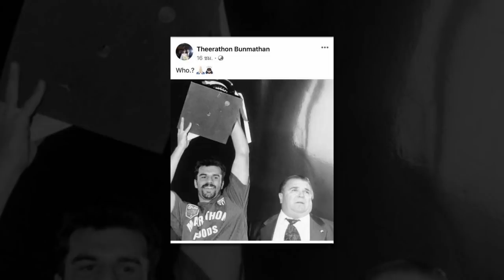ทันข่าวภาคค่ำ ฟุตบอลไทย 22/9/63 ฟอร์มกำลังแรง จู๊ด เบลล์แข้งลูกครึ่งไทย ยิงประตูต่อเนื่องกับ เชลซี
1.ฟอร์มกำลังแรง “จู๊ด เบลล์” แข้งลูกครึ่งไทย ยิงประตูต่อเนื่องกับ “เชลซี”
2.โก๋อุ้ม โพสต์แซว บอสอังเก้ แฟนบอลเมนท์เพียบ
3.54 ยังว้าว "ผู้การจอห์นนี่" อดีตแข้งดีกรีทีมชาติไทย
4.เพื่อนว่าบ้า..เก็บกดจากตอนเรียน..มาเป็นเซียนสะสมเสื้อบอลไทย 200 กว่าตัว
5.ต้องสู้กันต่อ! พยงค์ พอใจผลงานลูกทีมแม้พ่าย 2 เกมติด